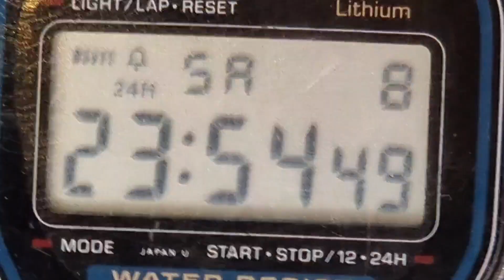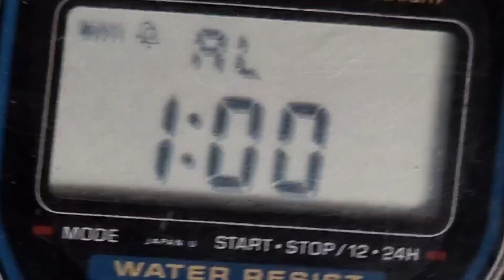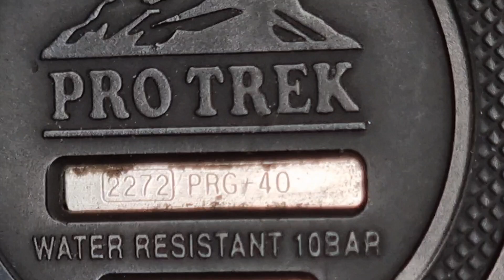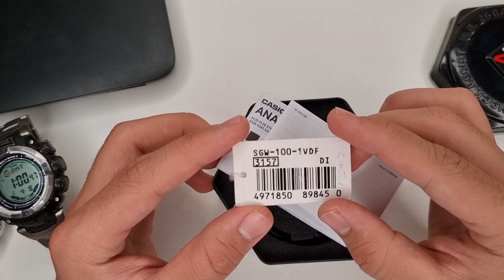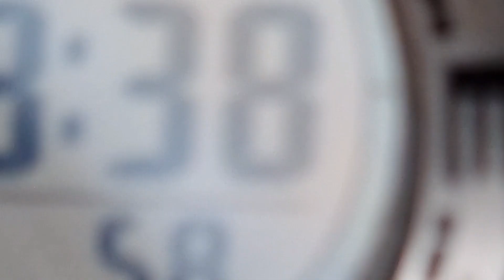One of Most Outstanding CASIO Collection Ever In Pakistan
I'm Watch Collecter and Sellers as site hustle.

it's helps a lot